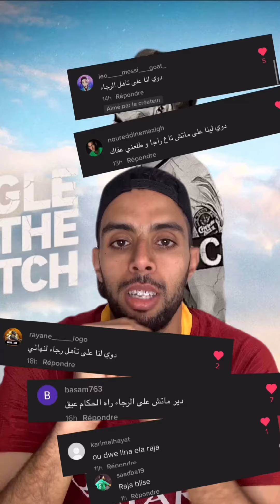قصة الرجاء في نصف نهائي الكنفدرالية الافريقية ضد بيراميدز مؤثر😢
تاهل الرجاء على حساب بيراميدز المصري في نصف نهائي الكنفدرالية الافريقية في مباراة مثيرة مجنونة حسمت بضربات الجزاء
Instag: zaki.abdessamad